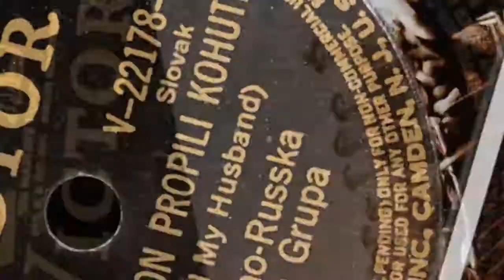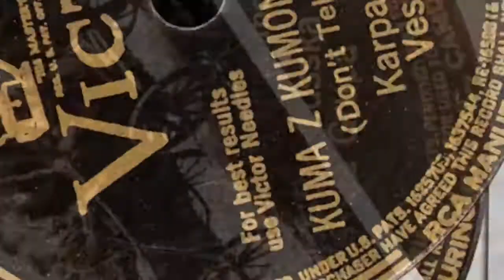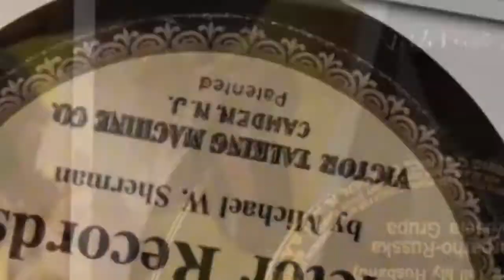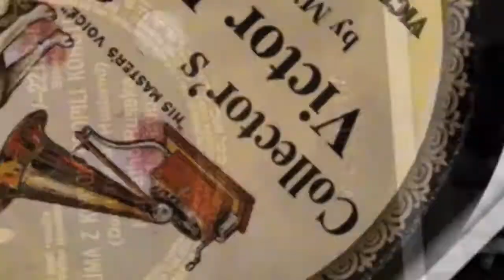Carpatho-Rusyn (Saris) 78rpm recordings, 1931. VICTOR V-22139B, V-22178B. Vorotenka okenenka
New York City, June 2, 1931. VICTOR V-22139B, V-22178B. Side 2: Vorotenka okenenka { Farewell little gate } (D. Des Foldes). Karpato-Russka Vesela Hrupa. J. Benci Orchestra: Alfredo Cibelli -mandolin, unknown violin.